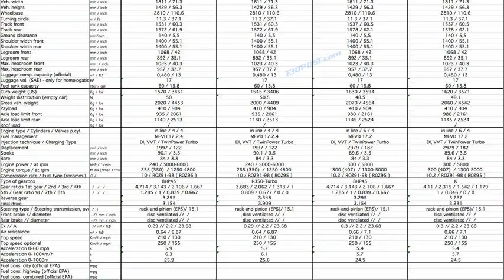bmw 328i specs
1997 bmw 328i specs
bmw 328i specs 2011
bmw 328i specs wiki
2000 bmw 328i specs